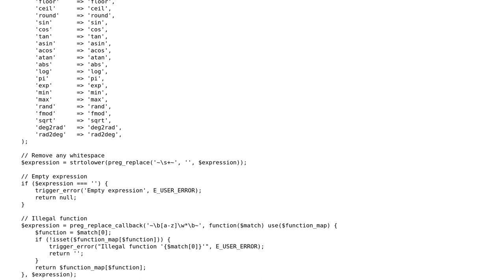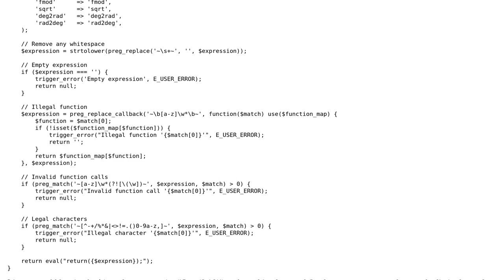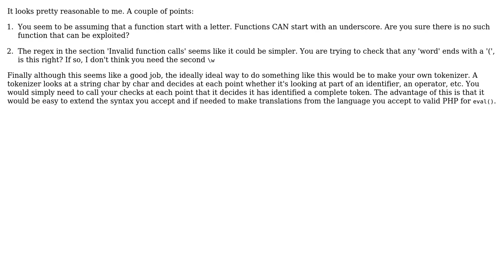Code Review: Secure math expressions using PHP eval()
With thanks & praise to God, and with thanks to the many people who have made this project possible! You are responsible for your own actions.